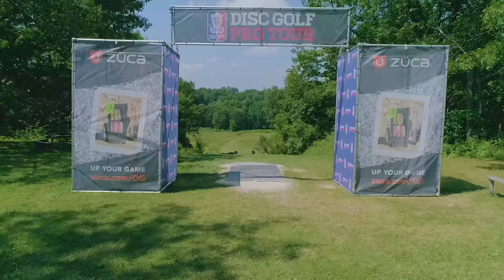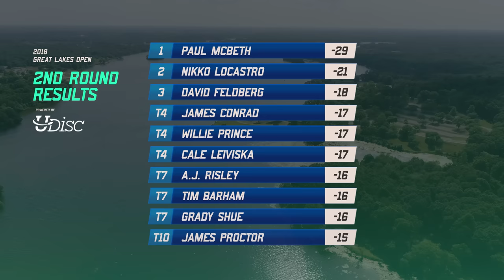Greatest Disc Golf Round Ever? Paul McBeth Shoots 18 Down | 2018 Great Lakes Open, Round 2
Jomez Productions presents a solo cut of Paul McBeth's incredible 18-under par second round from the 2018 Great Lakes Open. This round has been called the "Greatest Round of Disc Golf Ever Played" by many and we are excited to get inside the mind of the McBeast himself for the legendary piece of Disc Golf history.

Commentary by Paul McBeth & Jeremy Koling

Stats provided by UDisc Live